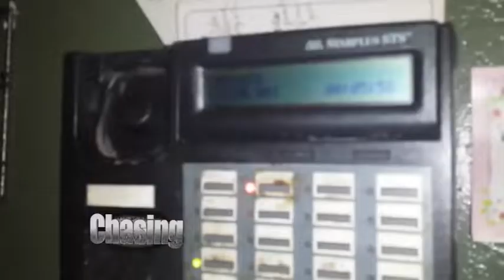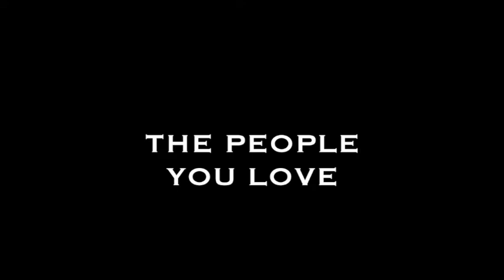The Tony Knight - Official Trailer #1 [HD]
Tony Rivoli vs. The Forces of Evil
"The Tony Knight" in theaters August 4.
Universal Pictures' "The Tony Knight" is the epic introduction to filmmaker Greg Lansky's Grill&Chill Cinematic Universe.  Leading an all-star multicultural cast, Academy Award(R) winner Tony Rivoli ("Mystery Diners: Hot Meat) appears as himself in a coming of age tale that is fun for the whole family.  The film also stars Tom Hardy as Bane, and Anne Hathaway as Mrs. Tony Rivoli.